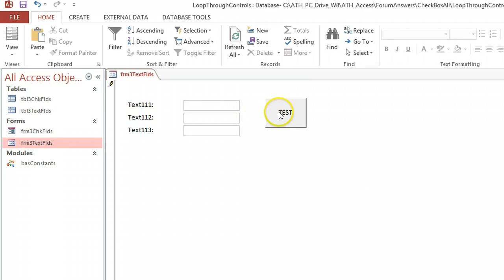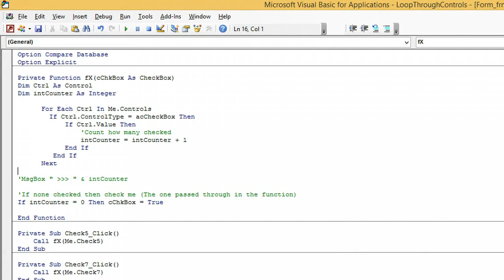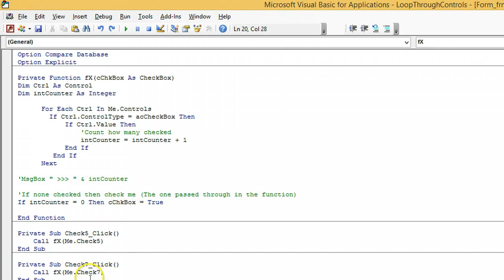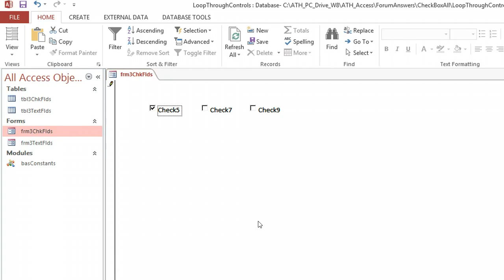Loop Through a Set of Controls - Nifty Access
Date Views
2016_01_11 35
2016_06_29 49
2016_08_04 55
2017_04_24 118
Shortened:-
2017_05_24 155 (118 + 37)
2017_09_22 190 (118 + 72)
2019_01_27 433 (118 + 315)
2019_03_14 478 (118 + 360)